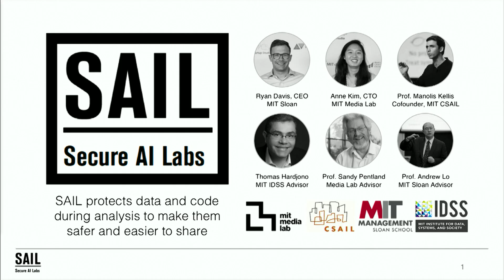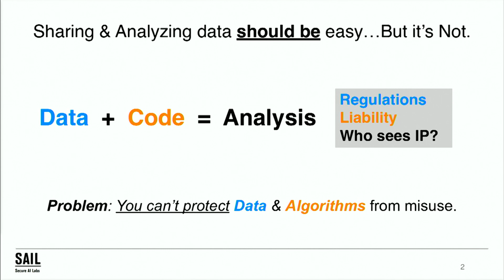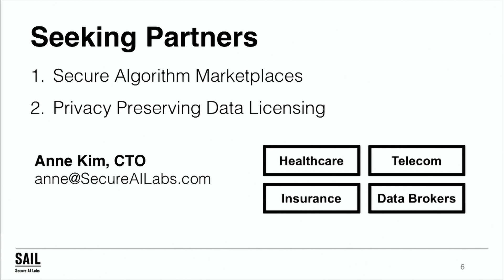Secure AI Labs: the new Data Sharing Frontier | Anne Kim | MIT 2019